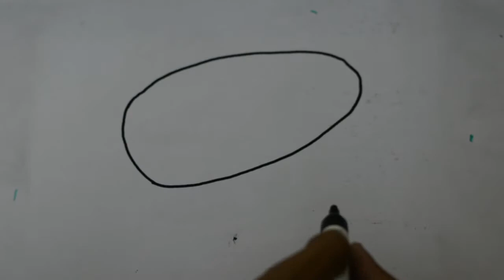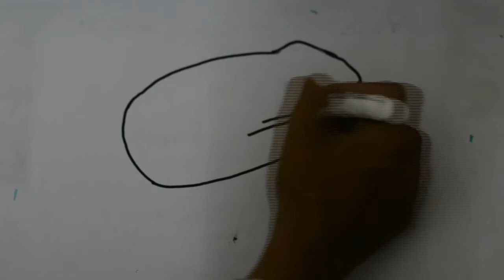How To Draw Frog step by step